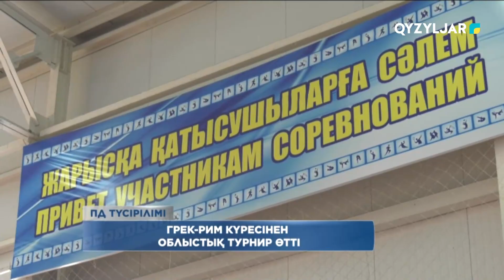Грек- рим күресінен облыстық турнир өтті